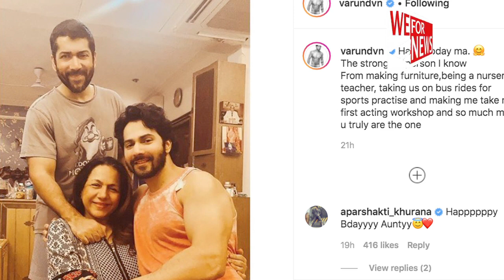Varun Dhawan ने घर पर ही मनाया अपनी मां का जन्मदिन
वरुण धवन ने अपनी मां करुणा का जन्मदिन घर पर ही मनाया।